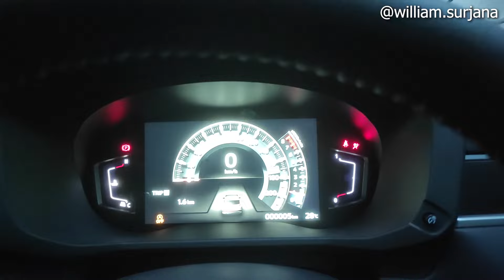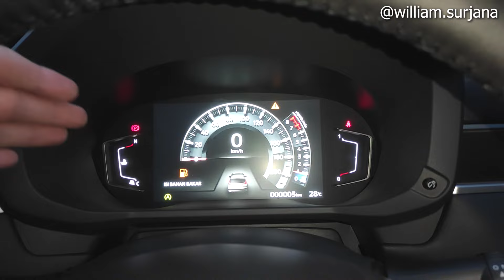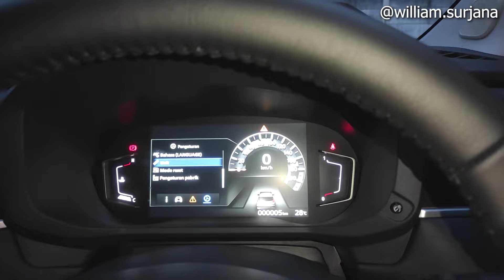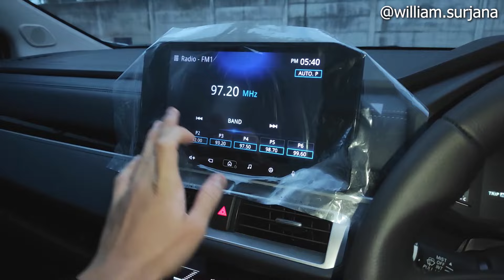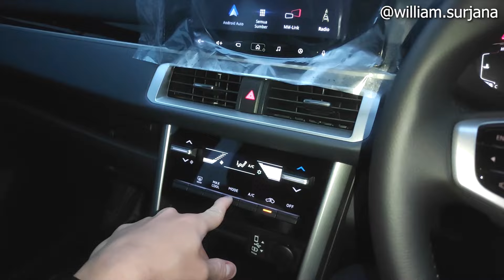Mitsubishi Xpander Cross M/T [NC] Improvement review - Indonesia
Untuk pemesanan Mitsubishi bisa menghubungi Riska di 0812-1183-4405

Mitsubishi Dipo Rancaekek
JL. Jalan Raya Bandung Garut km 20 Bojongloa Rancaekek, Cipacing, Kec. Jatinangor, Kab. Sumedang, Jawa Barat 40394